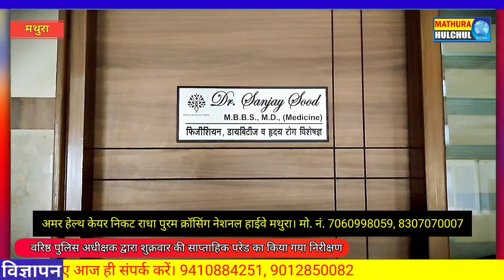वरिष्ठ पुलिस अधीक्षक द्वारा शुक्रवार की साप्ताहिक परेड का किया गया निरीक्षण